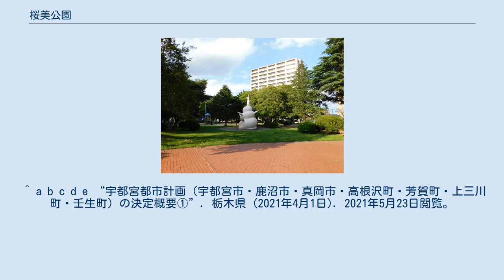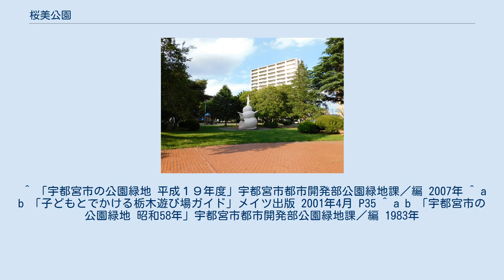桜美公園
桜美公園（おうびこうえん）は、栃木県宇都宮市桜四丁目にある都市公園である。
公園の種別は近隣公園。
 宇都宮市が国から土地を借りて、昭和40年度国庫補助事業により公園を整備した。
1960年の開園当時は西原町という町名から西原公園であったが、1994年までに現在の桜美公園に改称された。
 巻貝形状のすべり台が設置されていることから、「貝がら公園」と呼ばれることもある。
 公園の駐車場はないが、公園に隣接して栃木県立美術館第2駐車場がある。
 ^ a b c d e “宇都宮都市計画（宇都宮市・鹿沼市・真岡市・高根沢町・芳賀町・上三川町・壬生町）の決定概要①”. 栃木県 (2021年4月1日). 2021年5月23日閲覧。
 ^ 「宇都宮市の公園緑地 平成6年」宇都宮市都市開発部公園緑地課／編 1994年 ^ 「2007年度版子どもとでかける栃木あそび場ガイド」メイツ出版 2007年 ^ “栃木県立美術館案内図”. 栃木県立美術館 (2019年3月10日). 2021年5月23日閲覧。
 ^ 「宇都宮市の公園緑地 平成１９年度」宇都宮市都市開発部公園緑地課／編 2007年 ^ a b 「子どもとでかける栃木遊び場ガイド」メイツ出版 2001年4月 P35 ^ a b 「宇都宮市の公園緑地 昭和58年」宇都宮市都市開発部公園緑地課／編 1983年